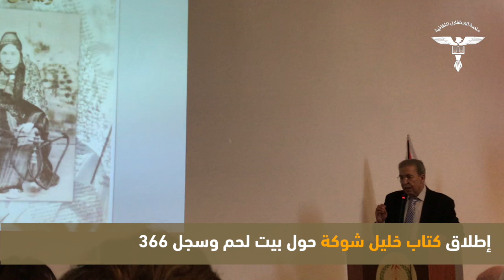إطلاق كتاب خليل شوكة حول بيت لحم وسجل 366